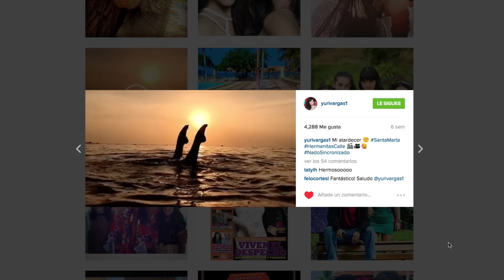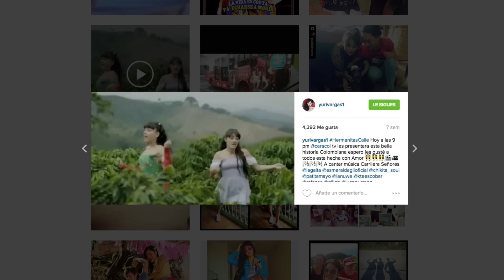Yuri Vargas | Show de la Diva Rebeca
Una cenicienta convertida en actriz.
La actriz colombiana Yuri Vargas ha enfrentado duros episodios en su vida. Algunos incluso la comparan con Cenicienta. Para llegar a convertirse en una de las favoritas de la televisión colombiana tuvo que pasar duros momentos.  En una faceta muy personal se desnudó con Diva Rebeca.